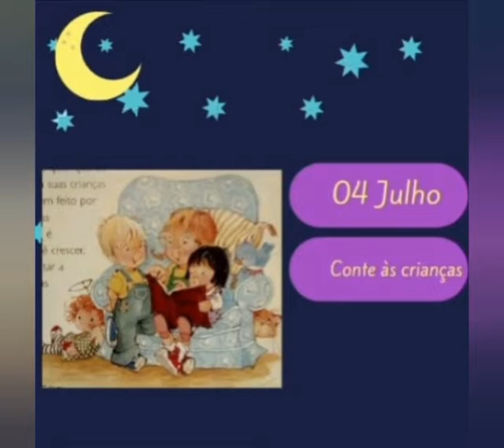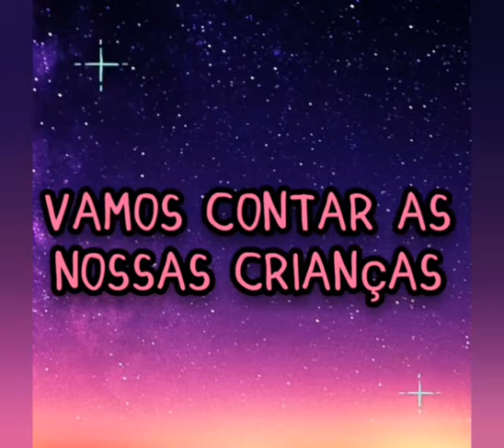Conte às crianças 👫Historinha infantil para dormir bíblica devocional infantil rotina bedtime sono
Conte às Crianças 👫Historinha infantil para dormir bíblica devocional infantil rotina bedtime sono 4 de Julho